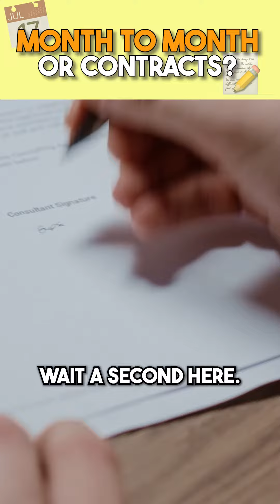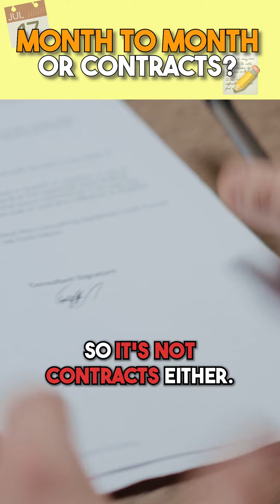Month To Month - VS - Contracts, Which Is Better?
Join the largest active community of Martial Arts Business Owners...

Every week we share:
✅ Tactics for growing new students
✅ Best ways the keep members paying longer
✅ Growing your leads with paid marketing
✅ Proven business strategies